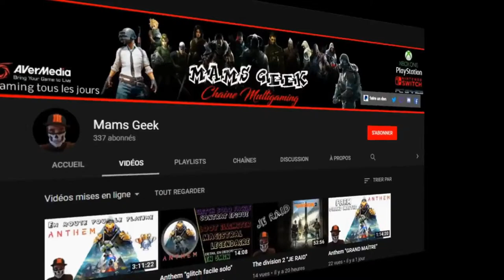🎬WARHAMMER 4K INQUISITOR MARTYR [GAMEPLAY]